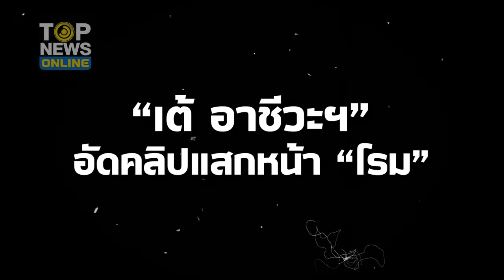"เต้ อาชีวะฯ" อัดคลิปหวด "โรม" ปั่นเฟคโยง "ชาดา" ทีพิธาถ่ายคู่ตะวัน เป็นแบ็คอัพหรอ | TOPUPDATE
“เต้ อาชีวะฯ” อัดคลิปแสกหน้า “โรม” ปั่นเฟคนิวส์โยงมั่ว ซัดกลับ “พิธา” ถ่ายคู่ตะวัน เป็นแบ็คอัพหรอ